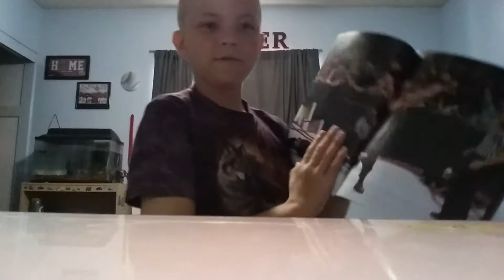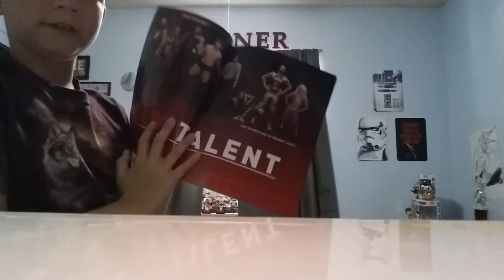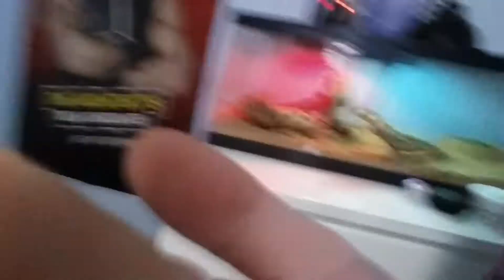I GOT A BEARDED DRAGON!!